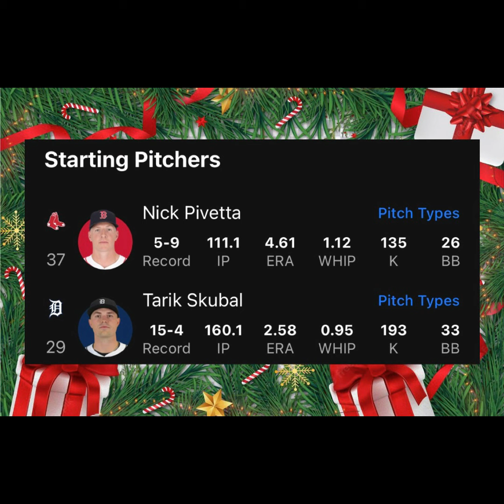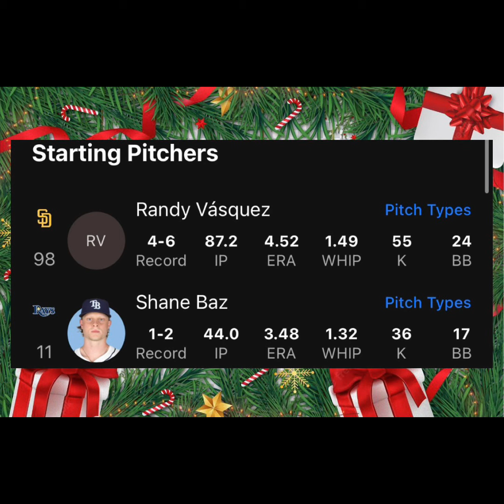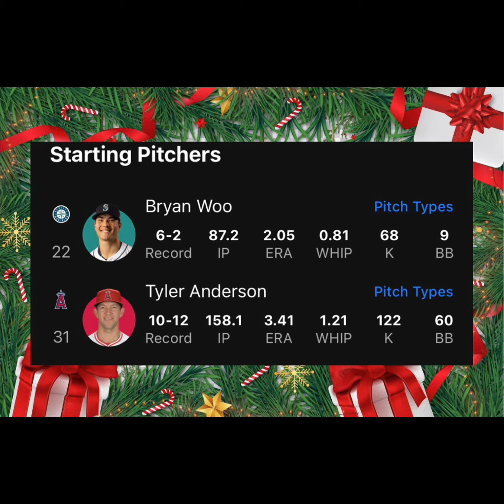PRONOSTICO DE MLB 31 DE AGOSTO ⚾️ AYER INVICTOS EN EL VIP 🔥